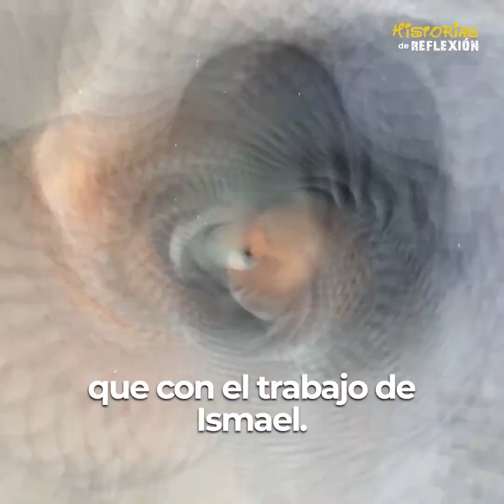Su nieto la dejo abandonada en la calle, pero Dios no la desamparo mira lo que logro esta abuelita